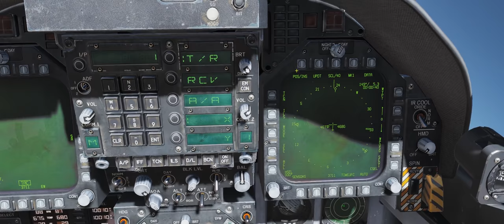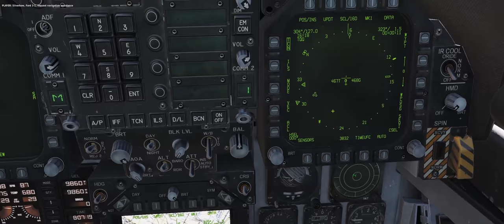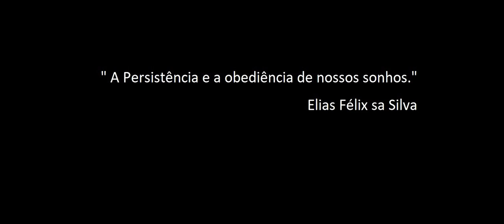DCS:F/A-18C Early Access_Rádio 3º/ PT-BR